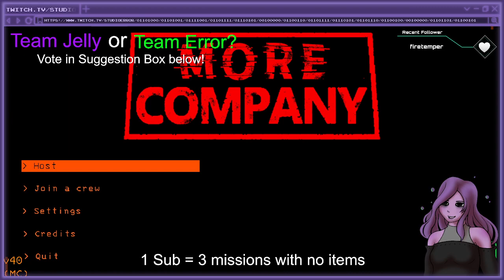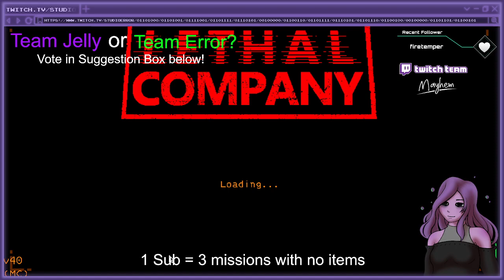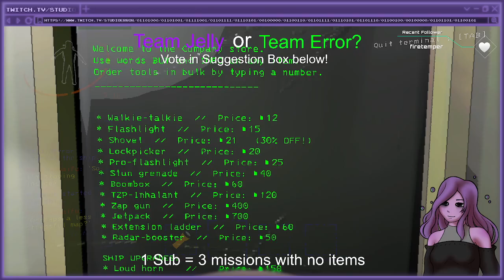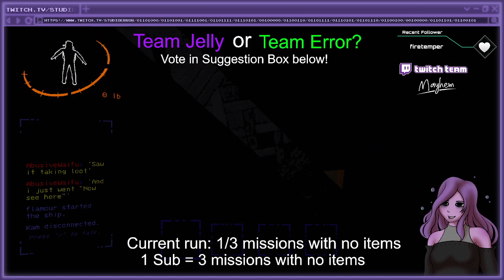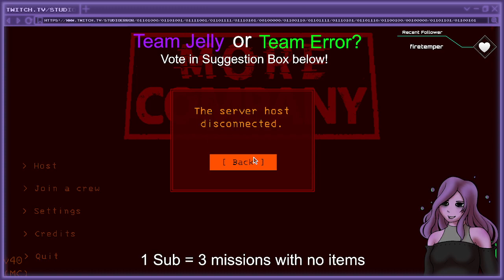Is this job really worth it? | Lethal Company with Bubblegum, Kambit and Zelax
for more streams!

Also follow these nerds I play with